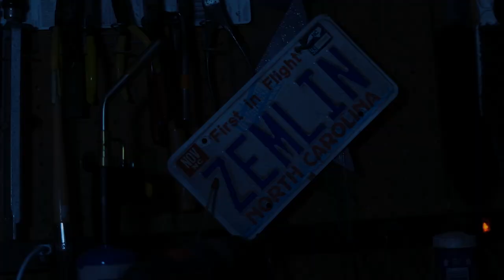Zemlin Photo: More than just a 3D printed part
A short video highlighting the care, craftsmanship, and caffeine I put into every Zemlin Photo product.
Thanks to André @ Two Kites Media for this great 60 second spot about my work.